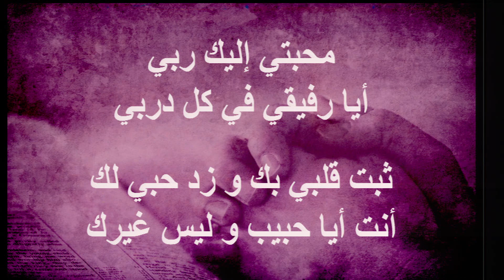ترنيمة بحبك ربي يعزف قلبي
لأَنَّهُ هكَذَا أَحَبَّ اللهُ الْعَالَمَ حَتَّى بَذَلَ ابْنَهُ الْوَحِيدَ، لِكَيْ لاَ يَهْلِكَ كُلُّ مَنْ يُؤْمِنُ بِهِ، بَلْ تَكُونُ لَهُ الْحَيَاةُ الأَبَدِيَّةُ (يو3: 16)

إن هذه الآية قد نطق بها السيد نفسه في ليلة حيـرة نِيقُودِيمُوسُ مُعَلِّم الناموس، فكانت له هذه الآية، كما لكثيـرين أيضًا، بمثابة النور الذي بدد الظلمة، وأعلن الحقيقة جلية أمام النفس، فوجدت في الابن الوحيد المبذول على الصليب كل كفايتها وخلاصها وحياتها، وأيقنت أن الصليب، والصليب وحده، هو البرهان الساطع عن محبة الله للبشر الخطاة (رو5: 8)

قارئي العزيز: هل أشرق الإنجيل بنوره على قلبك وحياتك؟  هل بدد ظلمة نفسك؟  إن الإنجيل وحده هو الذي يقدر أن ينقل نفسك من دوائر الموت والهلاك والظلام والبؤس والشقاء، إلى دائرة الحياة والنور والمحبة والصفاء «لأَنَّهُ قُوَّةُ اللهِ لِلْخَلاَصِ لِكُلِّ مَنْ يُؤْمِنُ» (رو1: 16).  إنه إنجيل النعمة المجيد الذي يحمل لك الخيـر والبركة (رو15: 29).  إنه كلمة الحق، وسط عالم مليء بالضلال.  إنه ”إِنْجِيلِ مَجْدِ الْمَسِيحِ“ (2كو4: 4) في عالم موضوع تحت عبودية الهوان (رو1: 26)